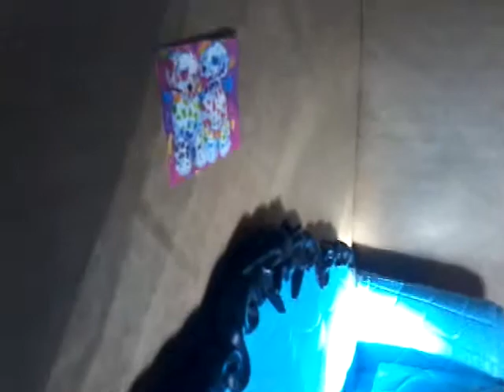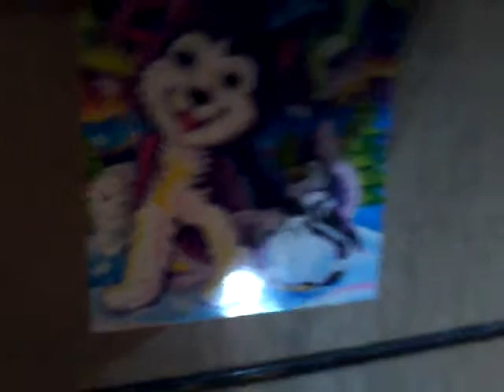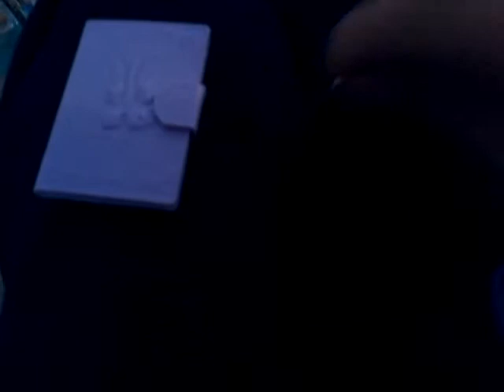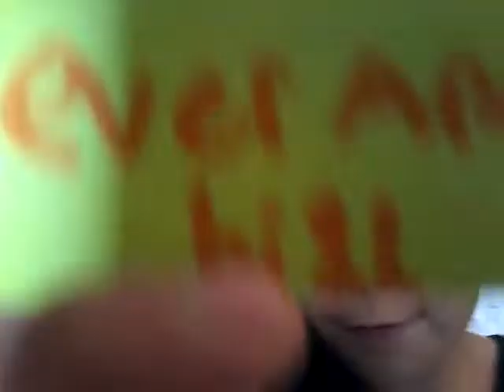The eah doll house